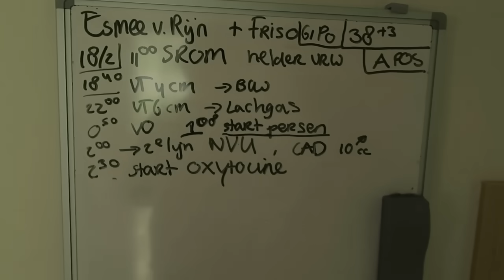De BEVALLING, GEBOORTE en KRAAMWEEK | ESMEE NOELLE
WIE?
Misschien ken je mij uit mijn (fitgirl alert) Work That Es tijd, het blog dat ik in 2012 opstartte! Maar je kunt me ook kennen als ex-hoofdredacteur van Fashionscene, I Love Fashion News of CosmoGIRL! Samen met mijn vriend Friso (camerahater) en kat Gerrit (haat het ook), woon ik sinds eind 2017 in ons allereerste koophuis in Amsterdam dat we helemaal verbouwd hebben. In maart 2019 verwachten we ons eerste kindje en ik neem jullie graag mee in dit volgende avontuur.
Paar feitjes? Ik ben 29 jaar, geboren in Rotterdam, (deels) opgegroeid in Alkmaar. Ik sport nog steeds graag, maar houd ook nog net zo veel van de snackbar. Iedere zaterdag zet ik een nieuwe video online, maar pin me niet op een tijdstrip vast!